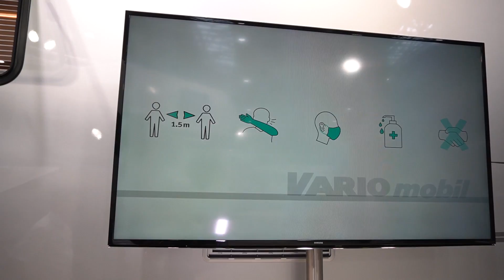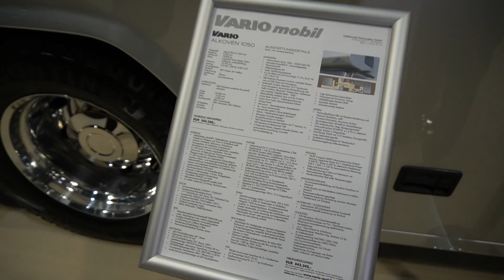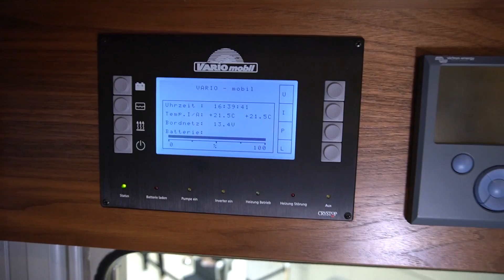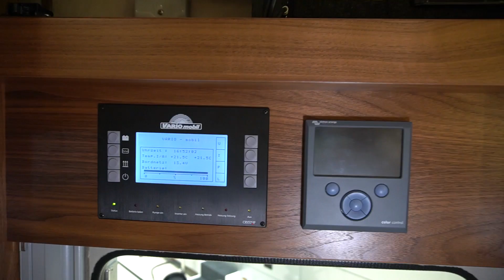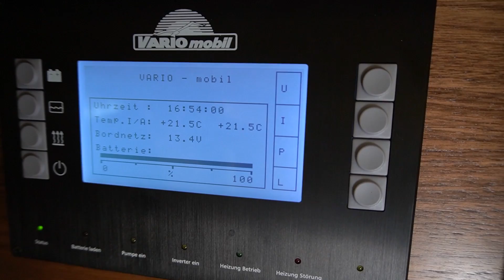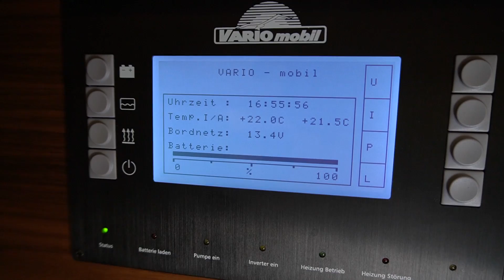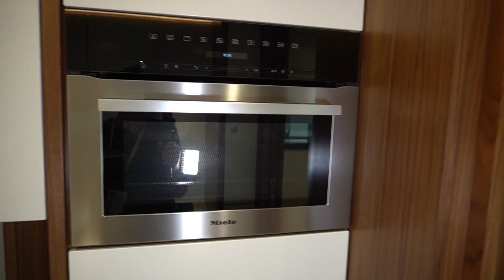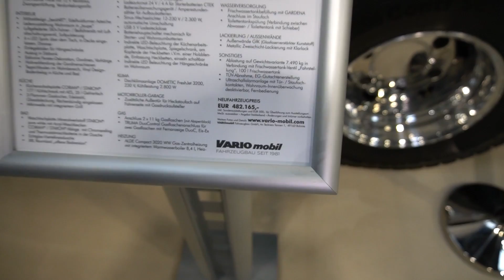Luxuswohnmobile 2022 Mercedes Benz Actros Alkoven Vario Mobil Wohnmobile.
: Das Wichtigste in Kürze:
• Kamerabasiertes spiegelloses Fahren (siehe Video)
• PKW-Garage für Mini-Cabrio
• Elektrisch betätigte Schiebeplattform für automatischen PKW-Einzug
• ‚veloSLIDE‘ mit Ladestation für zwei E-Bikes direkt neben dem PKW angeordnet
• 2 separate Schlafbereiche mit Queensize-Betten
• Exklusivausstattung
• Interieur „benART“ Design weiß, Nussbaum
• Leder Lounge + Lifestyle Soundsystem mit Subwoofer

Lifestyle. Die Wohnlandschaft im VARIO Alkoven vermittelt ein beeindruckendes Raumgefühl, das an ein Luxus-Apartment erinnert. Eine intelligente Lichtsteuerung setzt das Mobil in Szene.

Erstklassige Verarbeitung und luxuriöses Ambiente zeigt der handwerkliche Möbelbau in moderner Farbgebung. Matt weiß kontrastiert mit erlesenem Nussbaumholz, „bentART“ Design mit gerundeten Möbelfronten. Erlesene Materialien wie der beheizte Feinsteinzeug Boden in Küche und Bad, die Corian® Arbeitsplatte, Leder Polster und die großzügige Wohnlandschaft verleihen dem Innenraum außergewöhnliche Eleganz.

Schon ab 9,5 m Reisemobillänge werden individuelle VARIOmobile inklusive PKW-Garage in der Bohmter Reisemobilmanufaktur gefertigt. Ein BMW Mini Cabrio kann mittels Seilwindeneinzug oder mit dem noch komfortableren automatischen Schiebeplateau in der passgenauen Heckgarage platziert werden. Wie am gesamten Reisemobil gilt es auch hier, keinen Platz zu verschenken und mit langjähriger Erfahrung und handwerklichem Geschick exklusive, komfortable und vor allen Dingen kundenbezogene Lösungen zu finden. Hervorzuheben ist der innovative ‚veloSLIDE‘. Auf separatem Auszugssystem lassen sich zwei E-Bikes einzeln nebeneinander unterbringen, via integrierter Ladestation mit Strom versorgen und auch direkt neben dem PKW be- und entladen. Kein Ausparken des PKWs erforderlich! Die große hydraulisch öffnende Heckklappe schützt während des Verladevorgangs vor sengender Sonne und auch bei Regen. So gestaltet sich Multifunktionalität: kein Umrangieren, kein entweder oder, einfach mehrfach fahrbereit.

Kurz notiert

VARIO Alkoven 1050

Länge / Breite / Höhe:
10.500 mm / 2.550 mm / 3.900 mm

Chassis:
Mercedes-Benz Actros 1846 LL

Leistung:
335 kW / 455 PS

Zulässiges Gesamtgewicht:
18.000 kg

Tank-Kapazitäten:
390 l Diesel 60 l Ad Blue
450 l Frischwasser / 350 l Abwasser / 250 l Fäkalien

Manufakturbauweise:
individuelle Grundrisse, 2-6 Schlafplätze

Charakter:
Exklusives Komfortmobil, modernste Vollausstattung,
innovative Technik, Interieur bentART,
PKW-Garage mit Plattform und ‚veloSLIDE‘
Sicherheitsassistenzsysteme serienmäßig

Grundpreis:
EUR 583.580,-